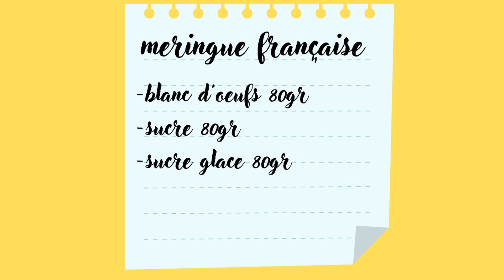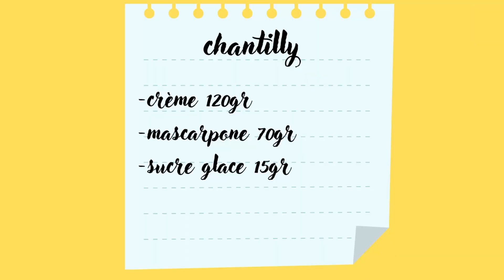Douceur et légèreté au rendez-vous avec ce pavlova framboise ! Dans Ton Frigo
Bienvenue sur la chaine DansTonFrigo,

Pour le dessert d’aujourd’hui on va faire un dessert à la framboise et pour cela on va avoir besoin de:

-Meringue: -blanc d’œufs 60gr
                    -sucre 60gr.
                    -sucre glace 60gr.
-cuisson: 95 degrés pendant environ 30-40min

-Compotée framboise: -framboise 200gr.
                                         -sucre 15gr.

-Crème chantilly mascarpone: -mascarpone 70gr,
                                                      -crème 120gr
                                                      -sucre glace 15gr.